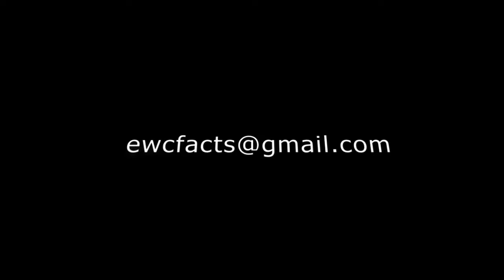Ernie Chambers Show: Fighting Against Antisemitism in Nebraska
With the rise in antisemitism, we all must remember to fight back against it in as many ways possible. Senator Ernie Chambers reflects on a moment during his time in Nebraska Legislature as he fought against antisemitism.